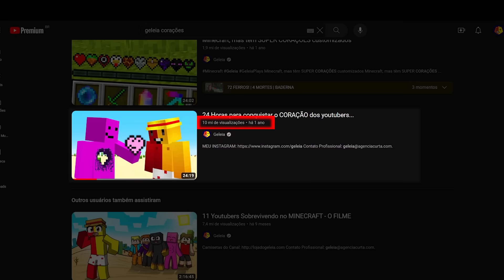Excluíram minha BARRA DE VIDA do Minecraft